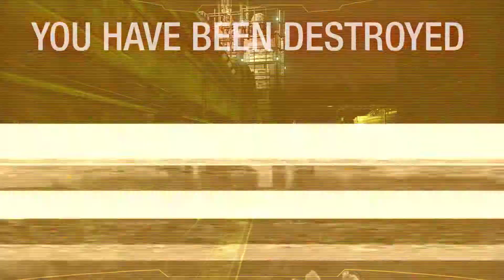ISC-S2-R3-D5.1 Scrim: DSAG vs. JCSR